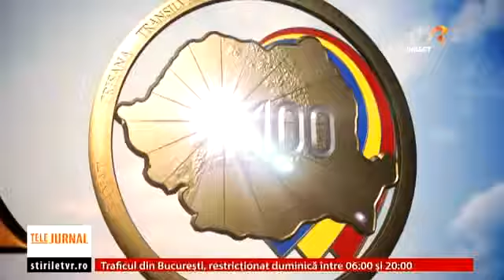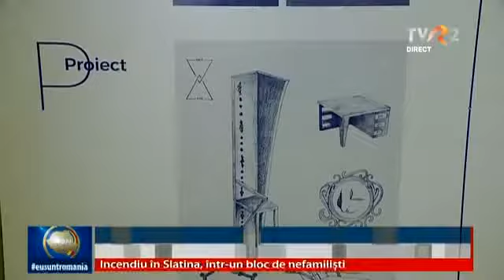Moștenirea Reginei Maria, studenți din Brașov reconstituire mobilier centenar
Reportaj TVR, Camelia Csiki, cu istoricul Nicolae Pepene